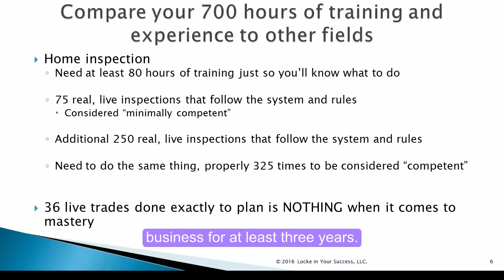Mastery Takes Time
Mastery in trading options that expire monthly could take a VERY LONG TIME as compared to mastery in other trading styles or vocations. What do you do to master your trading?